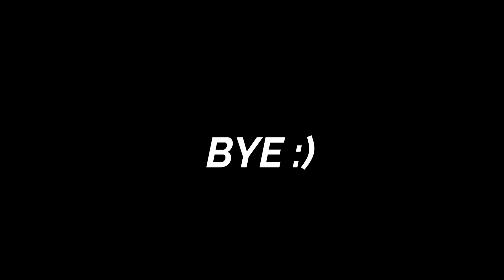Introducing SN clan ! | GUCCI FLIP FLOPS | TRAILER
About This Video: INTRODUCING OUR SUPERNOVA ESPORTS

Other Links:

Edited by Filmora X

from,
SUPERNOVA ESPORTS